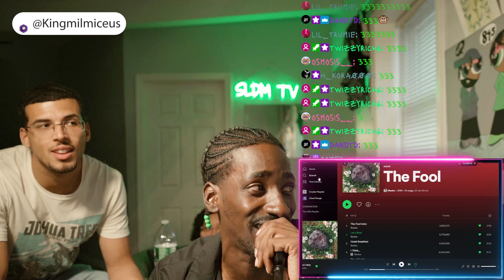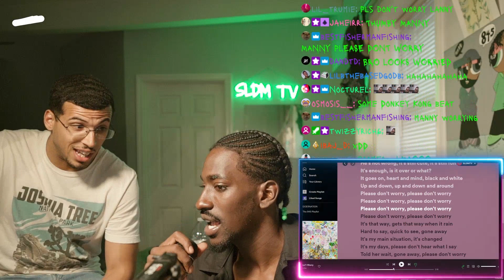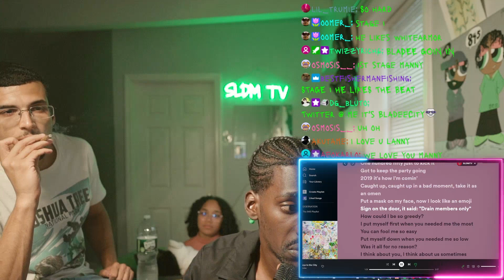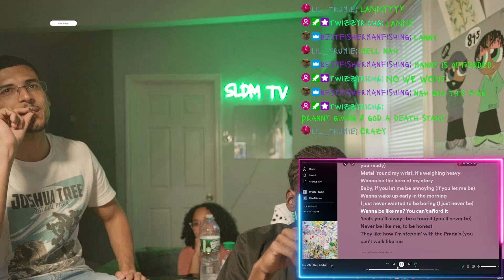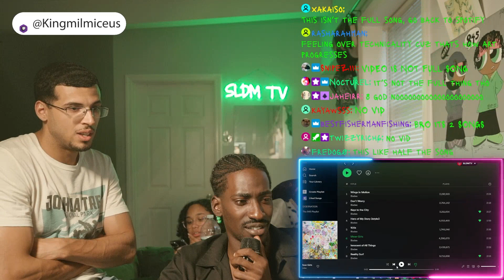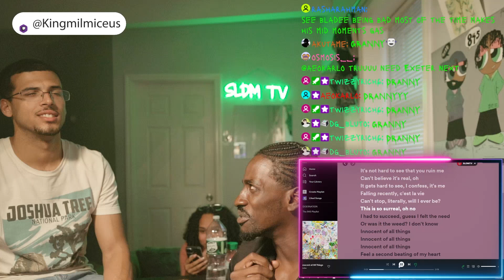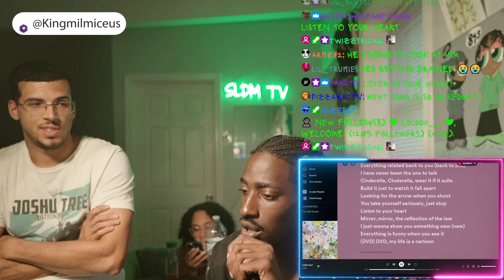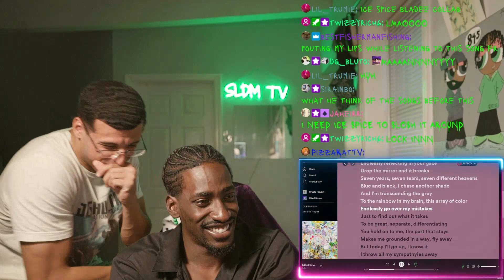The 8 God Reacts to: Bladee - 333 (WITH MANNY!)